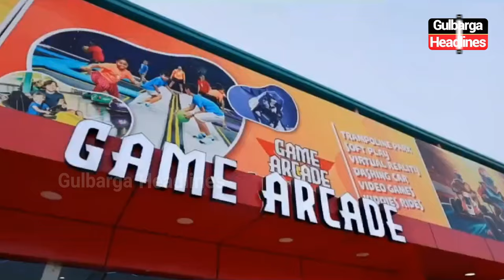Celebrate the 1st anniversary of Asian Fun World | fireworks, carnival games, and a kids' magic show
Celebrate the 1st anniversary of Asian Fun World with fireworks, carnival games, and a kids' magic show on 15th August 2024. Address: Humnabad Road, Gulbarga.